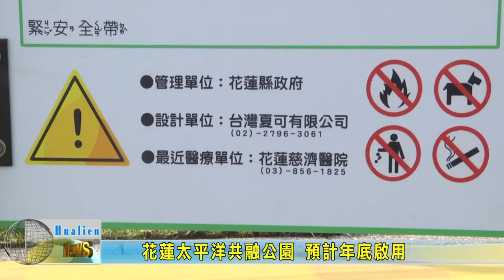20221230 01 花蓮太平洋共融公園 預計年底啟用